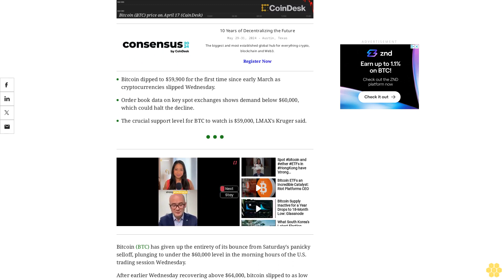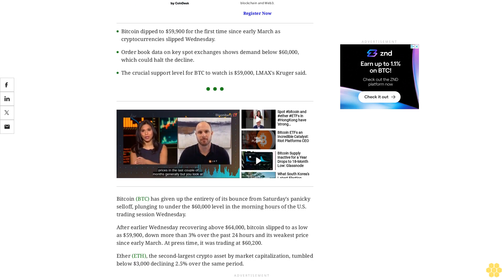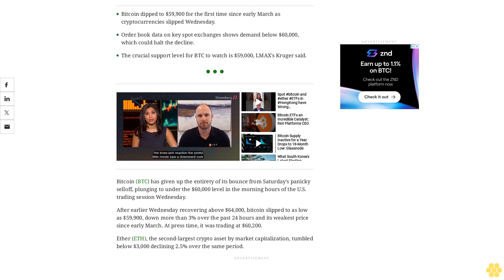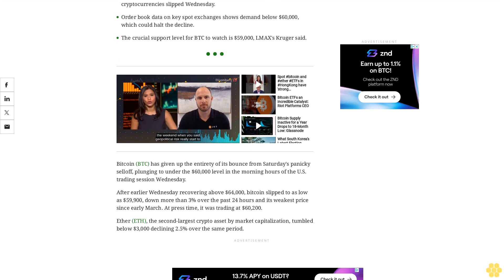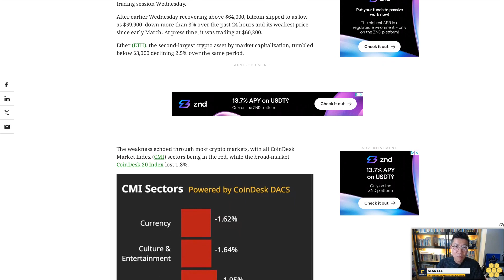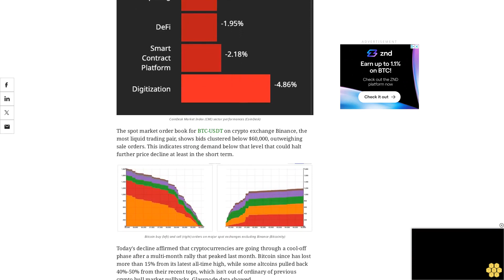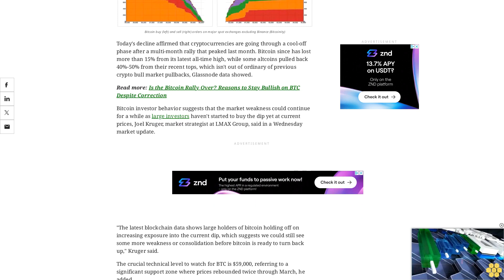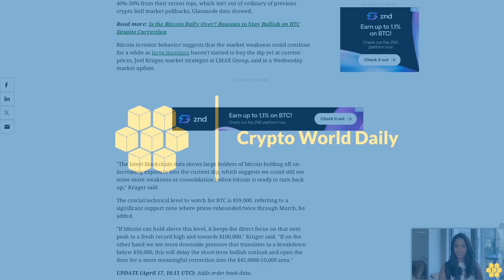Bitcoin Tumbles Below $60K, Ether Under $3K; Correction Not Over, Says Strategist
Large bitcoin investors haven't started to buy the dip yet, suggesting that the correction may continue for a while, an LMAX Group strategist noted.
Bitcoin dipped to $59,900 for the first time since early March as cryptocurrencies slipped Wednesday.
Order book data on key spot exchanges shows demand below $60,000, which could halt the decline.
The crucial support level for BTC to watch is $59,000, LMAX's Kruger said.
Bitcoin (BTC) has given up the entirety of its bounce from Saturday's panicky selloff, plunging to under the $60,000 level in the morning hours of the U.S. trading session Wednesday.
After earlier Wednesday recovering above $64,000, bitcoin slipped to as low as $59,900, down more than 3% over the past 24 hours and its weakest price since early March. At press time, it was trading at $60,200.
Ether (ETH), the second-largest crypto asset by market capitalization, tumbled below $3,000 declining 2.5% over the same period.
The weakness echoed through most crypto markets, with all CoinDesk Market Index (CMI) sectors being in the red, while the broad-market CoinDesk 20 Index lost 1.8%.
The spot market order book for BTC-USDT on crypto exchange Binance, the most liquid trading pair, shows bids clustered below $60,000, outweighing sale orders. This indicates strong demand below that level that could halt further price decline at least in the short term.
Today's decline affirmed that cryptocurrencies are going through a cool-off phase after a multi-month rally that peaked last month. Bitcoin since has lost more than 15% from its latest all-time high, while some altcoins pulled back 40%-50% from their recent tops, which isn't out of ordinary of previous crypto bull market pullbacks, Glassnode data showed.
Bitcoin investor behavior suggests that the market weakness could continue for a while as large investors haven't started to buy the dip yet at current prices, Joel Kruger, market strategist at LMAX Group, said in a Wednesday market update.
"The latest blockchain data shows large holders of bitcoin holding off on increasing exposure into the current dip, which suggests we could still see some more weakness or consolidation before bitcoin is ready to turn back up," Kruger said.
The crucial technical level to watch for BTC is $59,000, referring to a significant support zone where prices rebounded twice through March, he added.
"If bitcoin can hold above this level, it keeps the direct focus on that next push to a fresh record high and towards $100,000," Kruger said. "If on the other hand we see more downside pressure that translates to a breakdown below $59,000, this will delay the short-term bullish outlook and open the door for a more meaningful correction into the $45,0000-50,000 area."